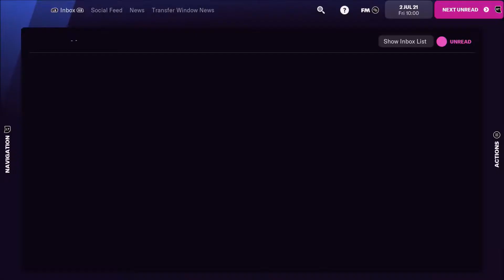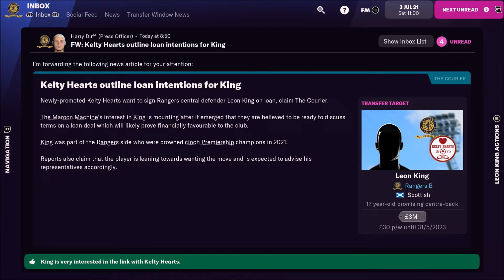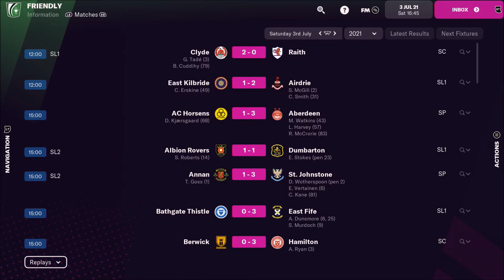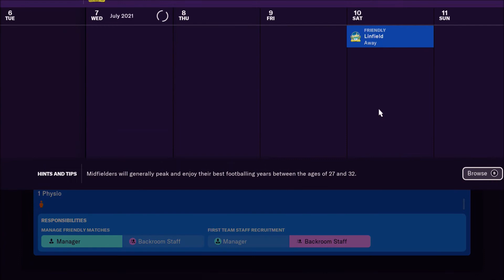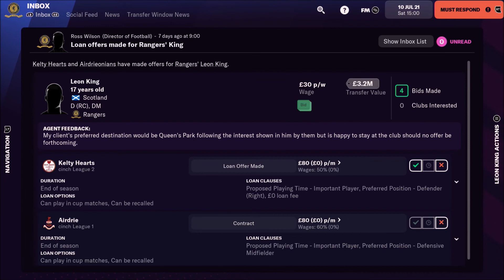GERRARD OUT! STEVIE C IN! FOOTBALL MANAGER 2022 RANGERS CAREER MODE - EPISODE 1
PERFECT TIMING ALMOST? STEVIE G IS OUT AND BIG STEVIE C IS IN!